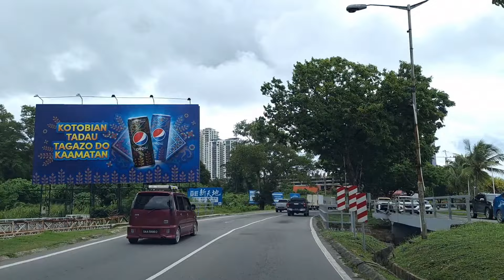Kota Kinabalu Jalan UMS & Jalan Tun Fuad Stephen menuju pusat bandaraya🌼